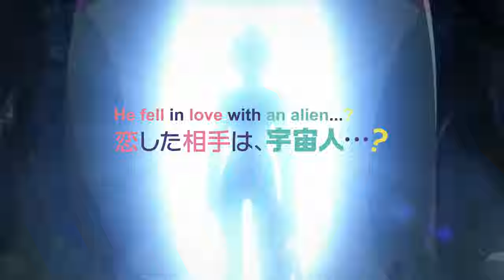Astro Note | OFFICIAL TRAILER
Takumi, a gifted chef, just landed a new job. He works at the Astro Manor apartment building that offers breakfast, and there he encounters the beautiful landlady—Mira. It’s love at first sight, and he hopes to charm her, but the quirky tenants and bizarre phenomena don’t make it easy. He even learns by pure chance that Mira is secretly an alien! Will their love survive these unearthly oddities?